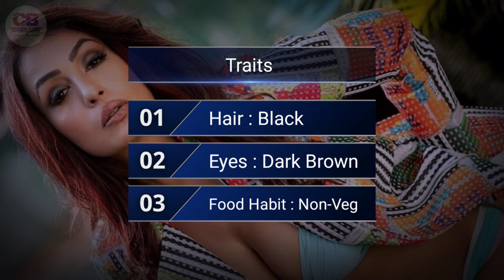Kashmera Shah(Bigg Boss) Lifestyle, Biography, Age, Family, Career, Salary & Net Worth (2020)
Kashmira Shah is an Indian actress and model. She was born on 2 December 1971. She mostly appeared in Hindi and Marathi movies. Kashmira also won many beauty contests, including Miss University World and Miss India talent winner. She made her debut in 1996 with Intlo Illalu Vantintlo Priyuralu movie as a Dancer. She worked in different languages like Tamil, Telugu, Malayalam, and Bhojpuri song.